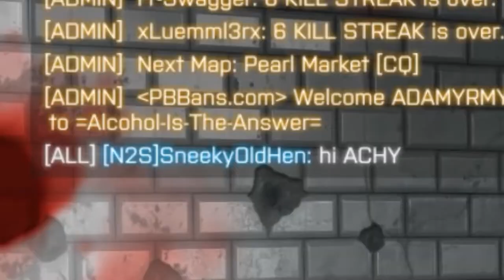FONDLED BY LENNY HENRY?! (Battlefield 4: Funny Moments!)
Fellas in the Video!

Also if you're looking for epic free music and sound effects, check out the Channels and Websites bellow!

If you've come this far i'll give you a beej
jk.